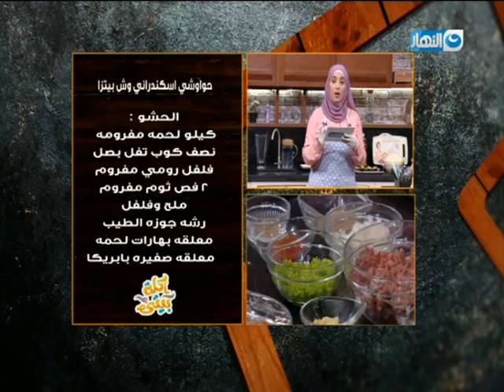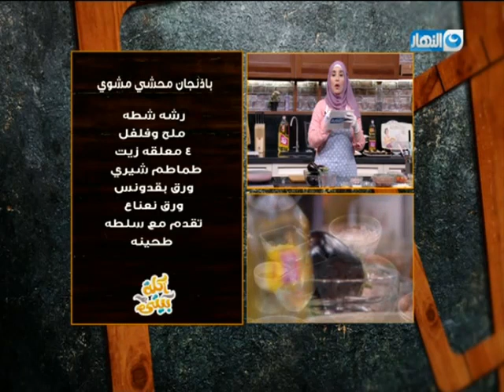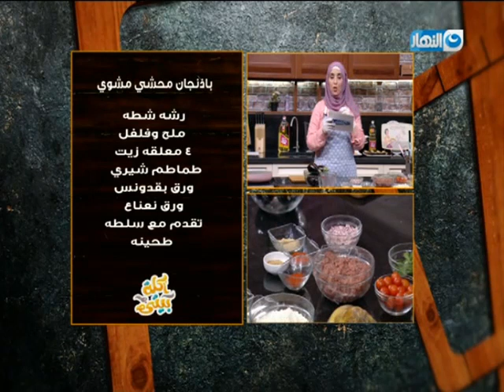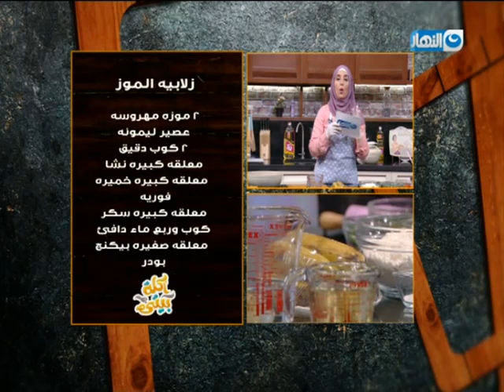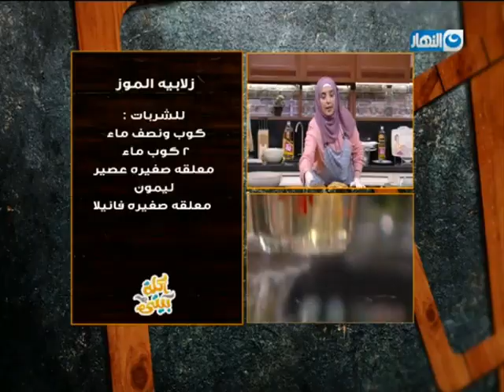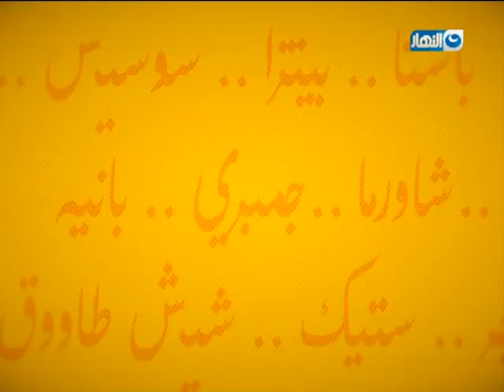أكلة بيتى مع مروة الشافعى | حواوشى اسكندرانى بوش بيتزا - باذنجان مشوى ومحشى - زلابية موز